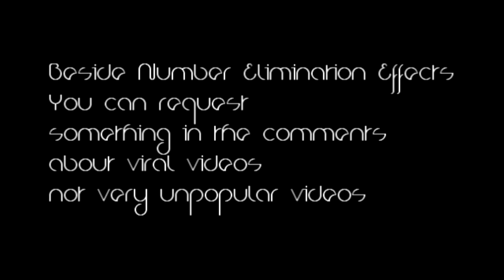My Request Box!